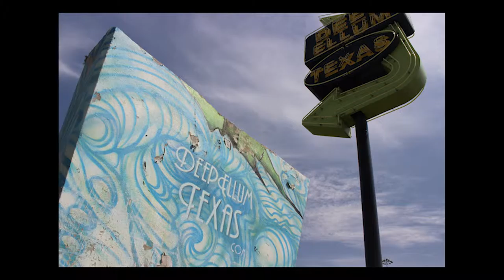Old opening for a documentary about Tent City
This is an old opening for a documentary I am working on about a Homeless encampment in Dallas, Texas called Tent City.  The documentary will focus on the causes, the plight, and those who are trying to help the residents who are being forced out of the area.